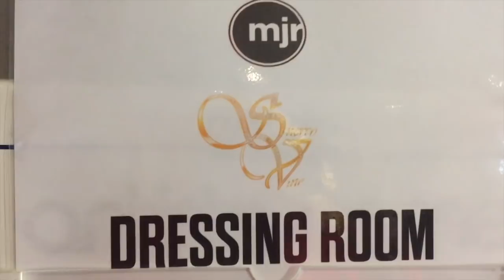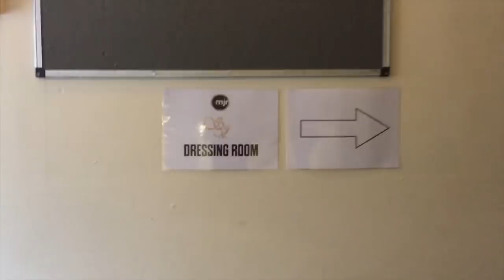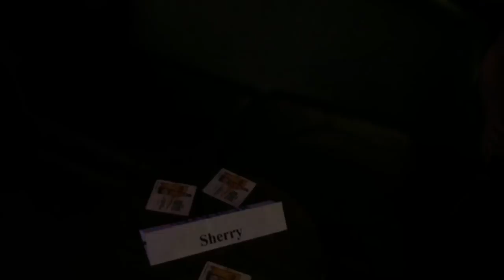Blame It On Bianca del Rio - Behind The Scenes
I just returned form being the opening act for Bianca in Blame It On Bianca del Rio in the UK and Ireland. Here is a little behind the scenes video of our antics and SHEnanigans!

Behind The Drag Curtain - Sherry Vine - Bianca del Rio - The Lady June - Blame It On Bianca del Rio - LGBTQ+ - drag show - Behind The Scenes